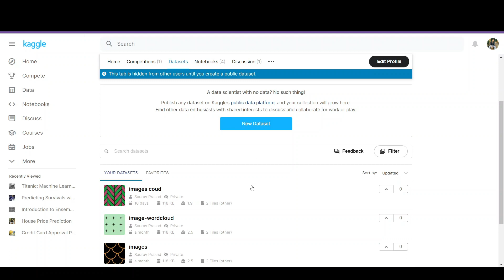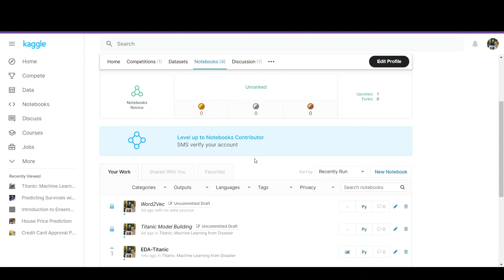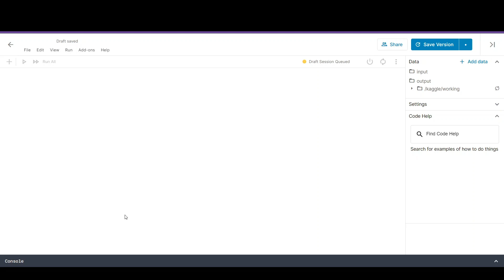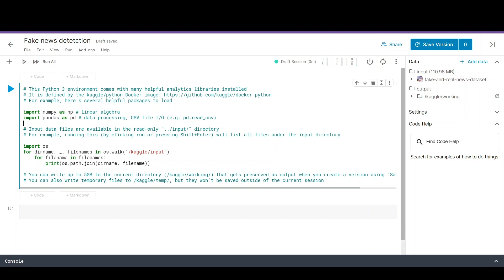Part-1|Machine Learning Project in Python | NLP for Fake News Detection | Accuracy -99.385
It is a complete end-to-end NLP project in which we are going to build a model that will classify the fake and real news. This video series has six parts, which are as follow:

1) Introduction:
In this video, we are going to talk about Kaggle, and how we are going to use it for our project, then I have talked more about the project and where we will get the data.

2) Data uploading and Visualisation
In this video, I have taught how to upload data set in kaggle and some basic visualization.

3) Data CLeaning Part 1:
In this video, I have done some basic data cleaning task that is required in our project.

4) Data Cleaning Part 2:
In this video, I have talked about a function that cleans our text data.

5) Word Cloud:
 In this video, I have built 3-word clouds. The first one is pretty basic, while the other two are advanced word clouds.

6)Feature Extraction and Model building
In this video, I have used some algorithms to extract the feature from text data. I have to build a classifier that classifies the fake and real news with 99.385 accuracy